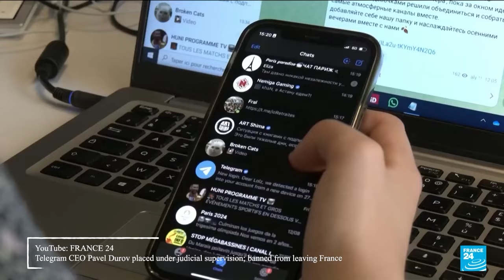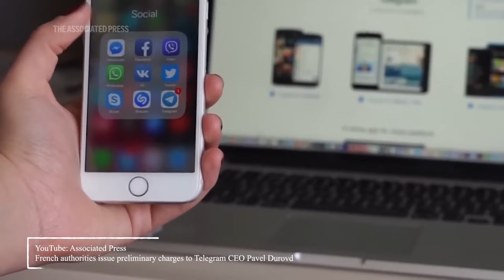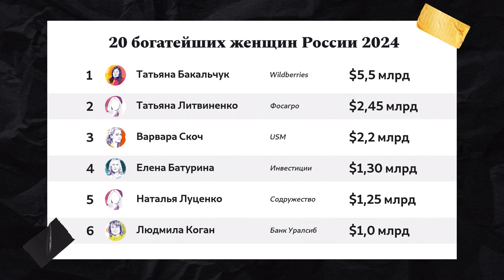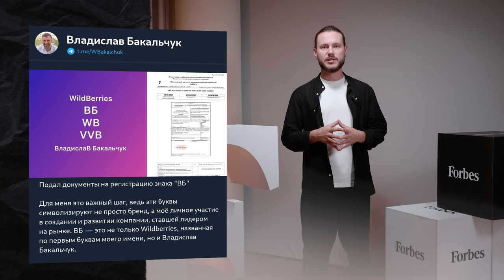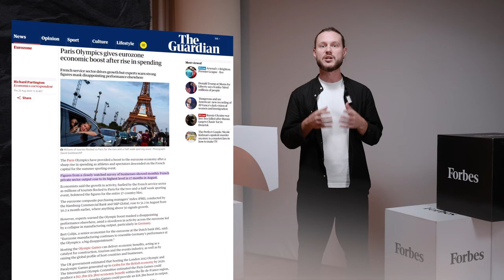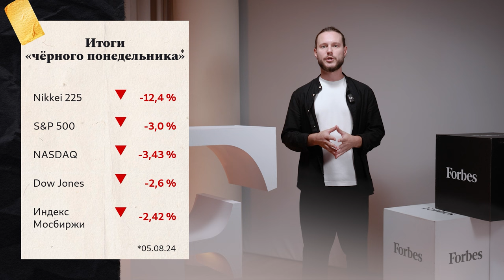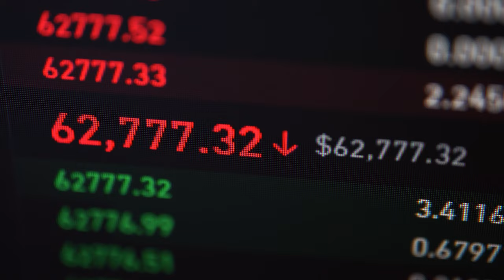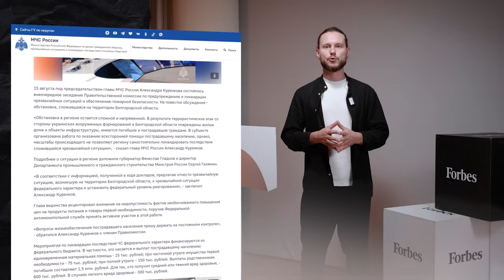Дуров избежал ареста | Бакальчук: развод года | Прорыв ВСУ через границу || Forbes.Главное [Август]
В 2018 году Павел Дуров избежал проблем с российскими властями, почему теперь ему грозит реальный срок во Франции? Как боевые действия пришли в Курскую область? Из-за чего экономисты ждут новой рецессии в США? В России достигло рекорда число женщин с состоянием в миллиард долларов. Самая богатая из них – все еще основательница Wildberries Татьяна Бакальчук. Но не потеряет ли она свой бизнес после развода с мужем? О важнейших событиях прошедшего августа в новом проекте Forbes.

Таймкоды:
0:00 — Новый проект Forbes.Главное
0:31 — Дурова задержали, а потом и освободили в Париже. Как это было?
2:43 — Как Дуров стал гражданином Франции? Сколько у него паспортов?
3:40 — «Черный лебедь» для Toncoin
4:00
4:25 — Зачем Франции заводить дело против Дурова?
6:09 — Что теперь будет с Telegram?
8:15 — Сможет ли брат Павла Дурова, Николай, встать «у руля» Telegram?
8:57 — В России рекордное количество женщин с состоянием от $1 млрд – рейтинг Forbes 2024
9:29 — Российские женщины богатеют. При чем тут санкции?
10:38 — Первые российские супруги-миллиардеры с равными долями в бизнесе. Кто они?
11:45 — Елена Батурина все еще долларовая миллиардерша. Чем жена Юрия Лужкова занимается сейчас?
12:19 — Как Варвара Скотч заработала третье место в списке богатейших женщин России?
12:43 — Как вторая самая богатая женщина России связана с Путиным?
13:21 — Татьяна Бакальчук снова первая. Какой капитал у богатейшей женщины России?
14:07 — Самая скандальная сделка года. Wildberries и Russ
15:06 — Владислав Бакальчук и Рамзан Кадыров против слияния Wildberries и Russ
16:05 — Почему объединение Wildberries и Russ удивило всех?
17:00 — Развод Бакальчуков: что будет делать Владислав?
18:27 — Может ли Владислав Бакальчук получить половину компании после развода?
20:50 — Зачем Татьяне Бакальчук сделка с Russ?
21:54 — Крупнейший в современной России обмен заключенными. Кого на кого обменяли?
24:00 — Олимпиада в Париже. Почему не уложились в бюджет?
25:02 — Скандалы на Играх — что пошло не так?
25:46 — Удалось ли Франции заработать на Играх?
27:18 — России на Олимпиаде не было… Так ли это на самом деле?
28:08 — «Черный понедельник» на глобальном фондовом рынке
30:08 — Чего испугались инвесторы?
30:48 — Будет ли рецессия в США? Ждать ли повторения кризиса 2008 года?
31:49 — А что с криптой после «черного понедельника»?
32:18 — Майнинг в России теперь легален. Что можно и нельзя по новому закону? Объясняем на пальцах
34:34 — Российские импортеры и экспортеры смогут рассчитываться в криптовалюте?
36:21 — Олег Дерипаска — миллиардер и пацифист
37:35 — ВСУ в Курской области
38:47 — Сколько денег обещают выплатить жителям Курской области?
39:35 — Прекратится ли транзит газа из России в Европу через Украину?
40:25 — Какие цели Киев преследует в Курской области?

Наша команда:
Ведущий — Дмитрий Яковенко
Главный продюсер и режиссер — Анастасия Насонова
Продюсер — Ольга Зуева
Шеф-редактор — Татьяна Бабюк
Редакторы — Татьяна Ладен, Никита Гмыза
Режиссер монтажа — Антон Пашукевич
Motion-дизайнеры — Денис Харитончик, Роман Альниченков
Обложка — Павел Бонд

* Instagram и Facebook принадлежат Meta, которая признана в России экстремистской организацией и запрещена